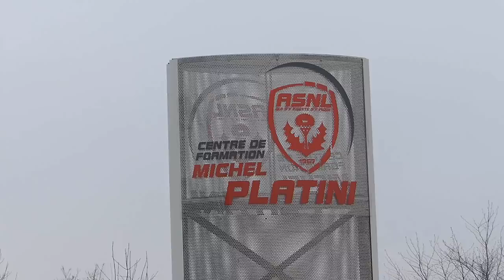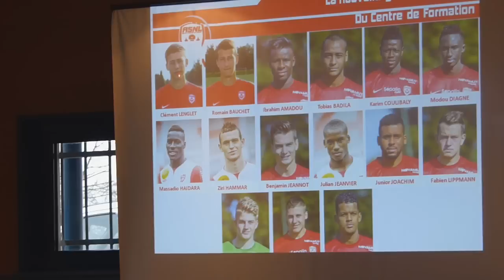Visite du Centre de Formation de l'ASNL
Patrick Gabriel, le directeur de la formation de l'ASNL nous emmène à la découverte du "laboratoire" nancéien chargé de façonner les talents de demain.